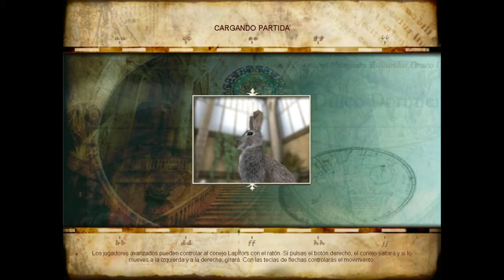⚡Harry Potter y el Prisionero de Azkabán | Capítulo #3 - Vuelo con Buckbeak (PC 720p)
Tercer capítulo de Harry Potter y el Prisionero de Azkaban.
Jugado en PC.
ESPERO QUE OS GUSTE!